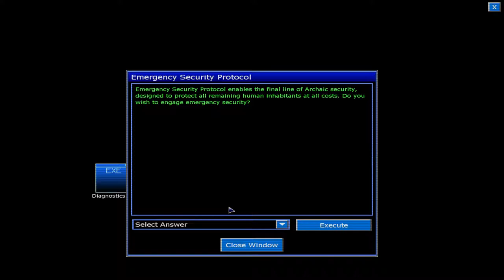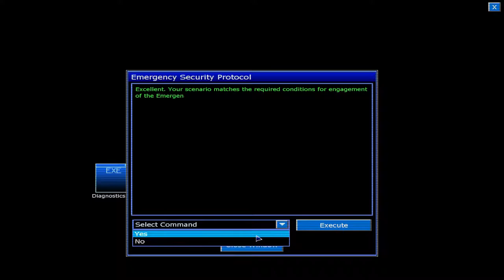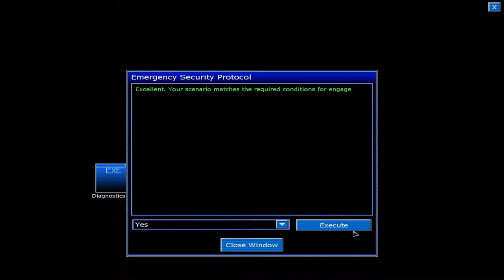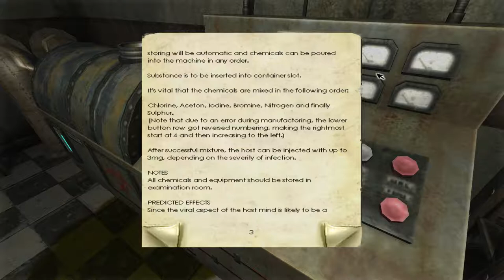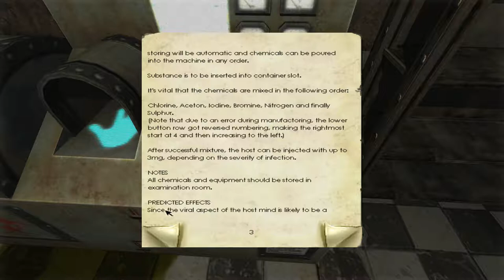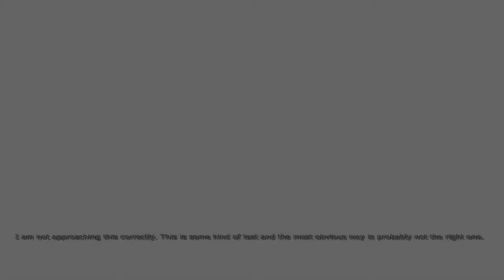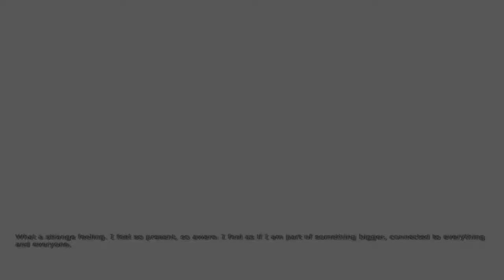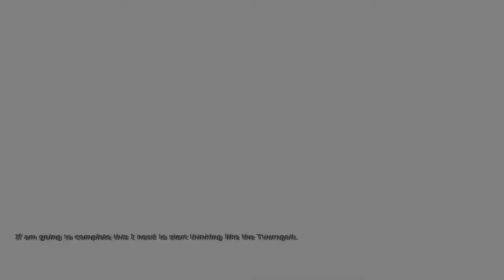Penumbra: Black Plague | Episode 7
Go to hell, Clarence.